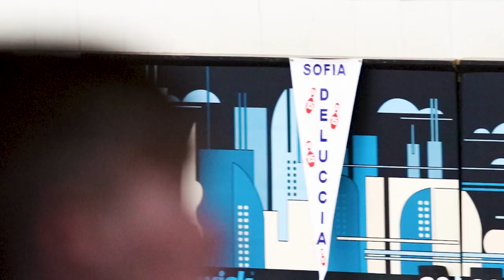MJMA Bowling Promotional Video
This is a promotional video that we created for the non-profit Michigan youth bowling organization, the Michigan Junior Masters Association.